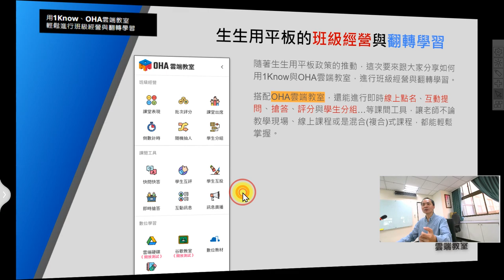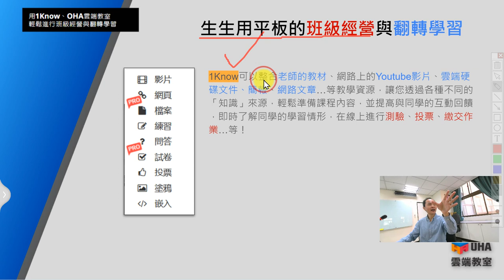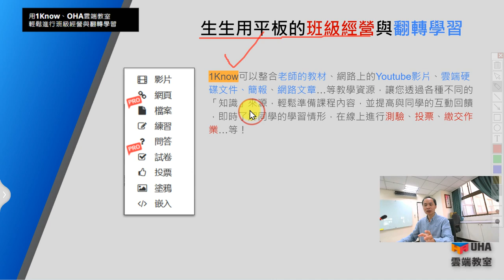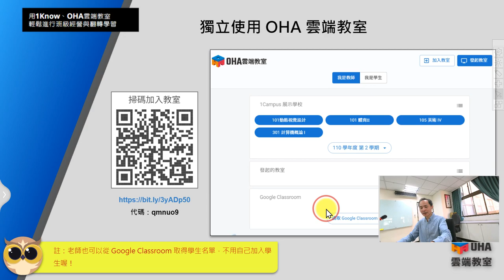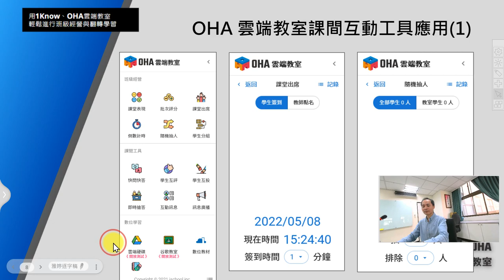02：OHA 雲端教室與 1Know 角色定位